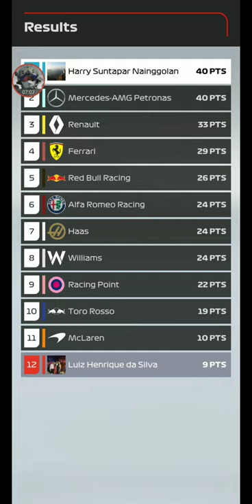F1 Manager By Hutch Game : Lets Play Again~